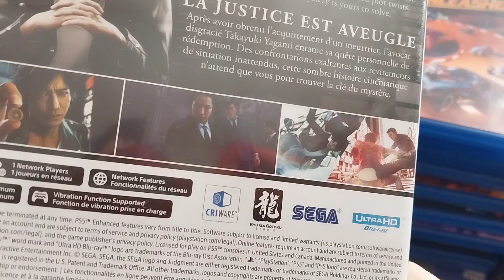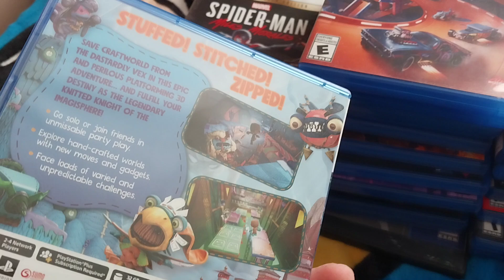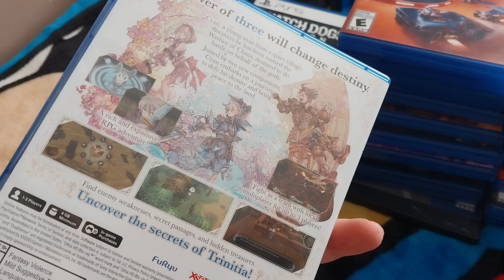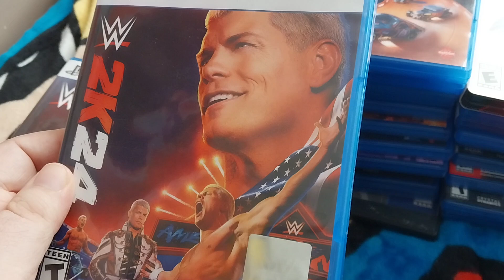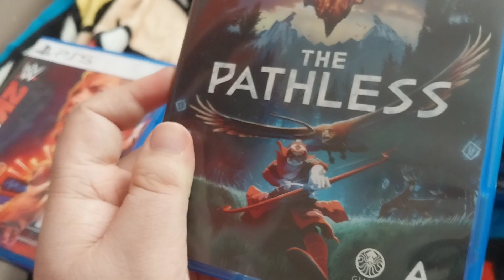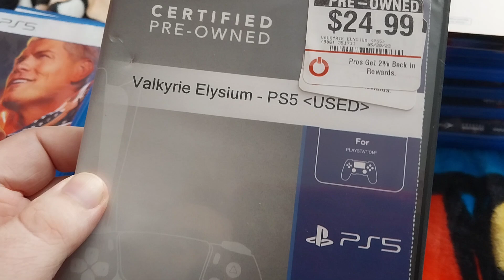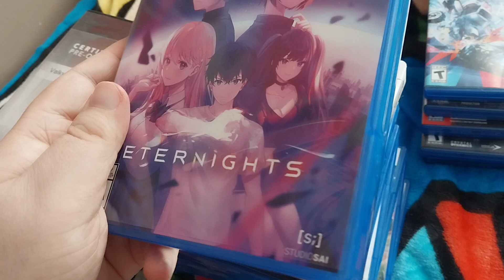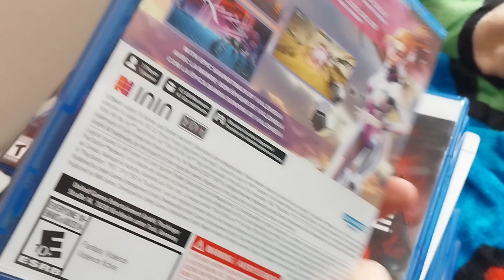PS5 Collection (2024)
This is my current PS5 game collection as of 2024.

X: Tyler16bit
Bluesky: Tyler16bit